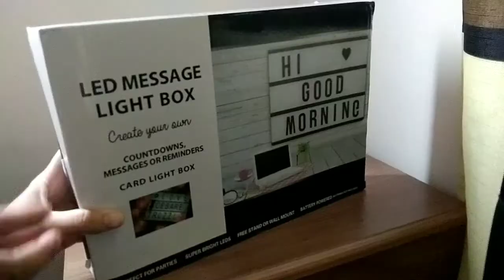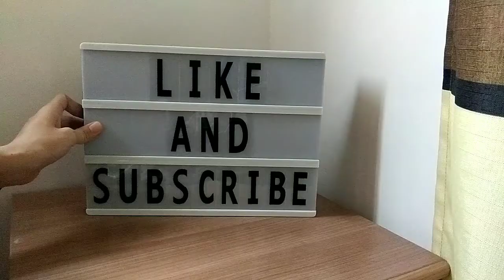Led Message Light Box A4 | Unboxing